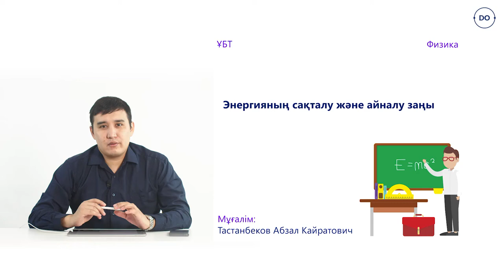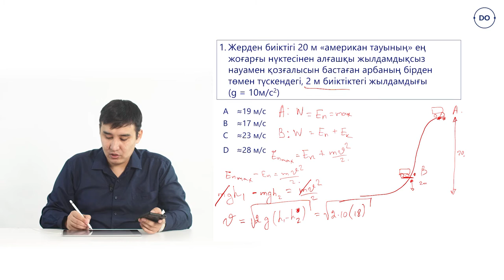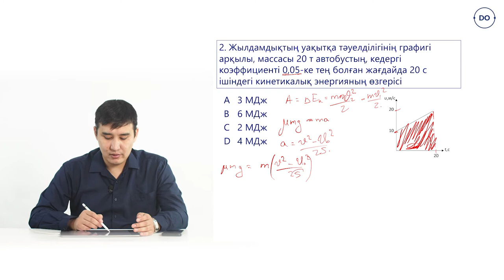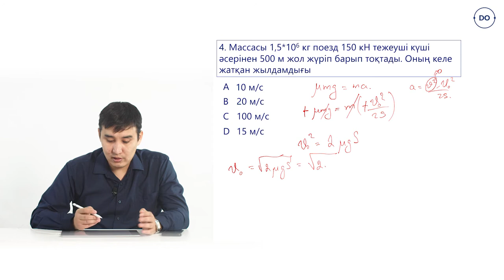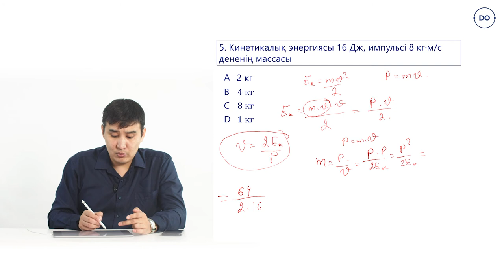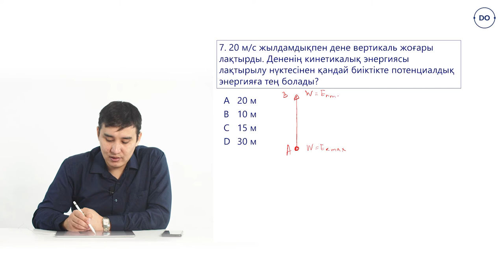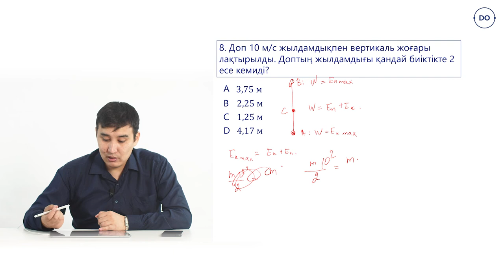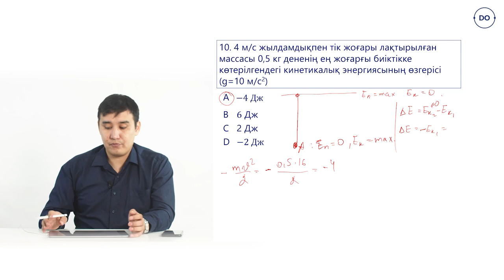Физика ҰБТ. 23 - сабақ. Энергияның сақталу және айналу заңы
Бұл сабақта Дарын Онлайн платформасында, физика пәні бойынша, ҰБТ - ға дайындық курсының 23 - сабағы талқыланады. Сабақта есепті шешу жолдарын көре аласыздар